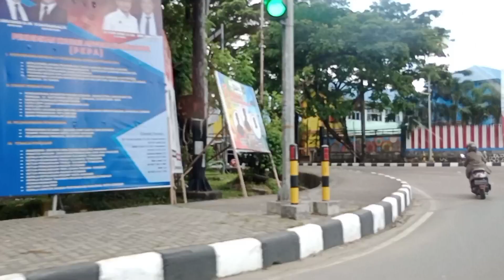Kota Kendari Sulawesi Tenggara